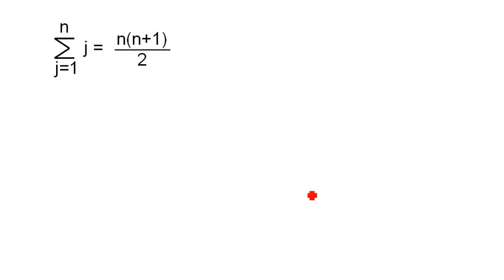Mathe: blöde Induktion. Wie macht man das eigentlich? :)